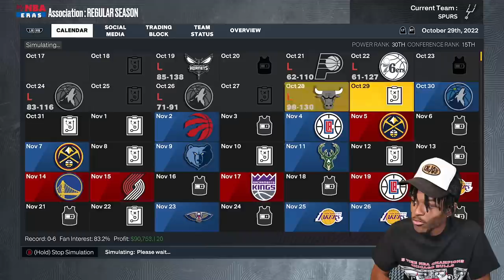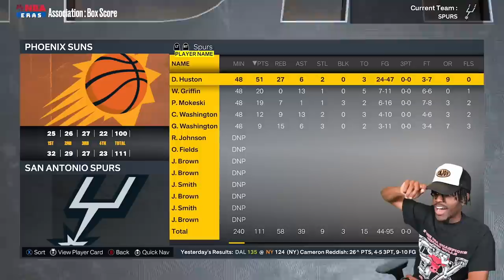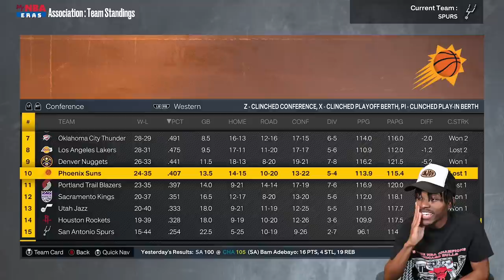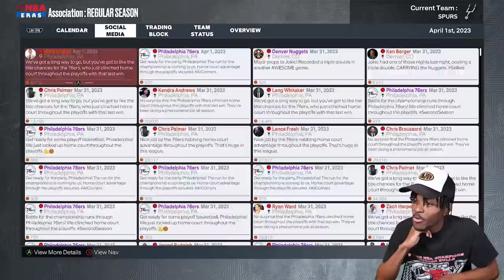I Found The Most Impossible Rebuild In NBA 2K23